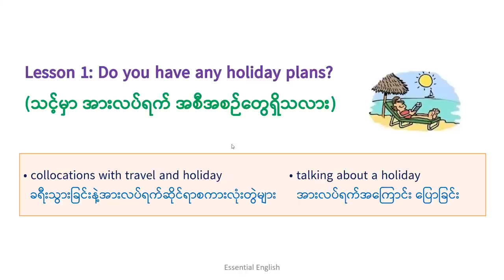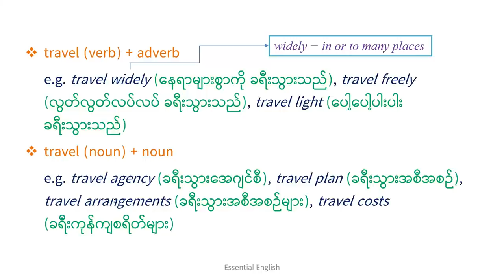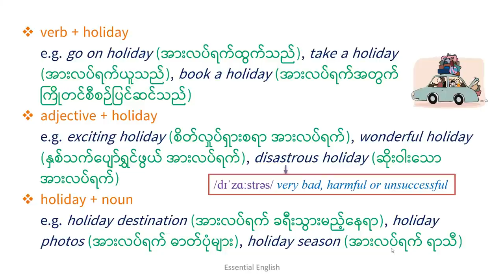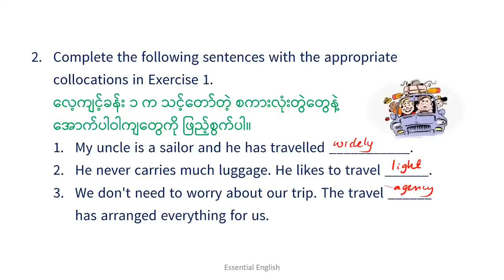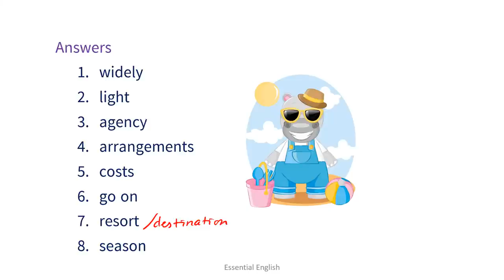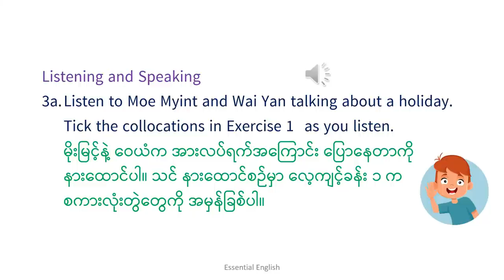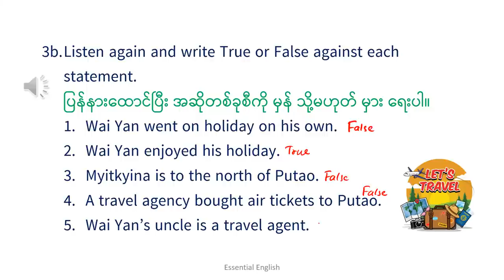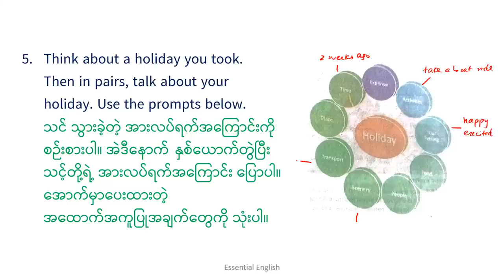Unit 3, Lesson 1